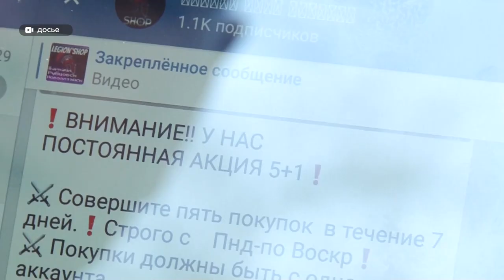«Меня это не касается» | Детям показали фильм про наркозависимость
В минувшую субботу отмечался день борьбы с наркозависимостью. В прошлом году на территории края было зафиксировано более четырех с половиной тысяч больных. И только 15% процентов из них возвращается к нормальной жизни, но, говорят эксперты, многие уже безвозвратно травмировали психику веществами.  Для того, чтобы обезопасить подростков, барнаульские волонтеры проводят показы профилактических фильмов.